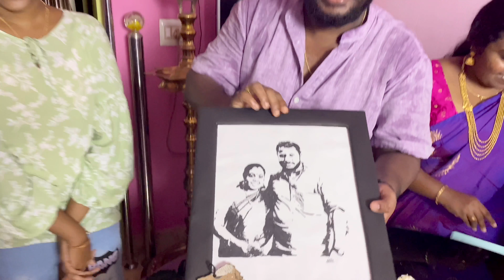365 days of happiness with Thiruvonam//ഞങ്ങളുടെ വിവാഹവാർഷികം ♥️🌻//Kerala Food Vlogger//Episode-115.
സ്നേഹത്തിന്റെ 365 ദിവസങ്ങൾ കടന്ന് പോയത് വളരെ വേഗമായിരുന്നു 2019 ഓഗസ്റ്റ് 31 ന് എന്നോടൊപ്പം കൂടിയ പ്രിയ  നീരുവും പിന്നീടുള്ള ദിനങ്ങളും നിങ്ങൾ കണ്ടതാണ് . തിരുവോണവും വിവാഹ വാർഷികവും ഒന്നിച്ചു വന്നപ്പോ ഞങ്ങളുടെ സന്തോഷം ഇരട്ടിയായി . ക്ഷണിക്കപ്പെട്ട അതിഥകൾക്കൊപ്പം ഒരു കൊച്ചാഘോഷവും കൂടെയൊരു സ്‌പെഷ്യൽ ബിരിയാണി റെസിപിയും...
Ingredients: -

Stage 01 : Chicken Marination

മഞ്ഞൾപൊടി - 1 spoon, കാശ്മീരി ചില്ലി - 3 spoon, ഗരംമസാല - 2 spoon, ഇഞ്ചി വെളുത്തുള്ളി അരച്ചത് - 50 gm each, തൈര് - 1 cup /നാരങ്ങാനീര് - 3 nos.

Stage 02: Rice boiling

Stage 03 : Frying

സവാള - 400 gm, കശുവണ്ടി - 100 gm, കിസ്മിസ് - 100 gm, മാറിനേറ്റഡ് ചിക്കൻ - 1.5  kg (ശാലോഫ്രൈ), വെളിച്ചെണ്ണ - ആവശ്യത്തിന്.

Stage 04 : Gravy

Stage 05:
ദം - വിഡിയോയിൽ കാണിച്ചിരിക്കുന്ന പോലെ 20 മിനിറ്റ് ദം ചെയ്തതിന് ശേഷം വിളമ്പാം
Hand Made work by Akhila Anil

Postal Address: Sujith K M Vaidyan , Koorenchira puthen veedu
Mankamkuzhi P.O, Mavelikara, Alappuzha, Kerala - 690558
Would love to hear from you all, do comment and don't forget the BELL ICON- Turn it on friends ;)

Love you
Take Care